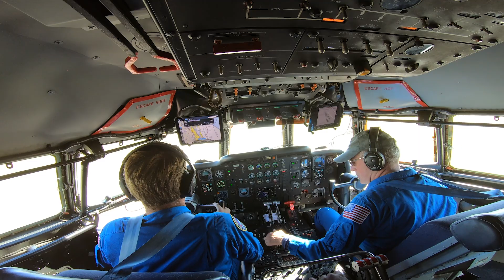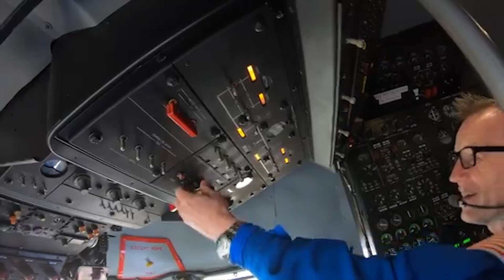Alien Space Craft NASA Super Guppy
Episode 13 Alien looking Super Guppy NASA space craft cargo hauler. Carries 22 tons!